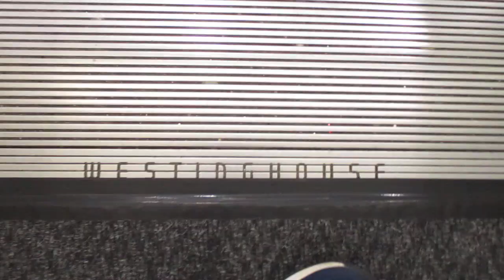LOUD & RARE Westinghouse Double-File Escalators @ Dillard's - Great Lakes Mall - Mentor, OH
(9/17/22)
This was an epic find!! I thought I was gonna find Modulars here!